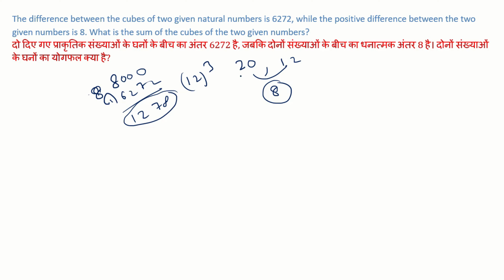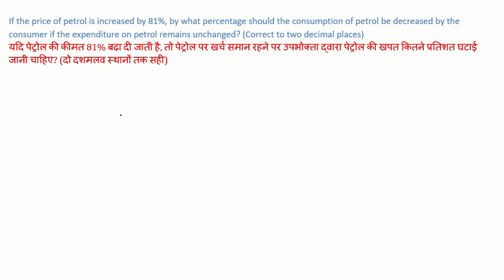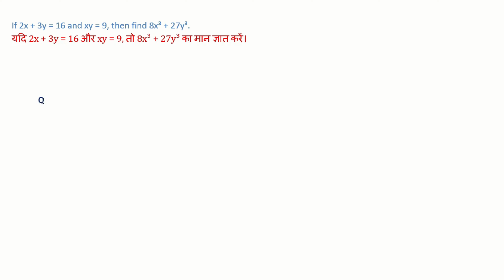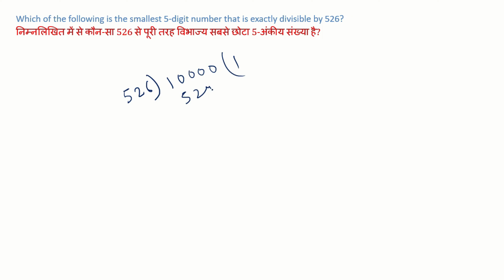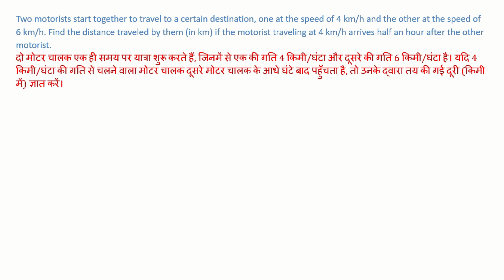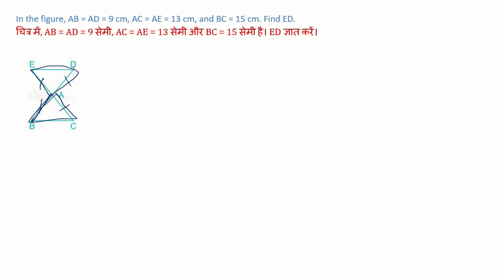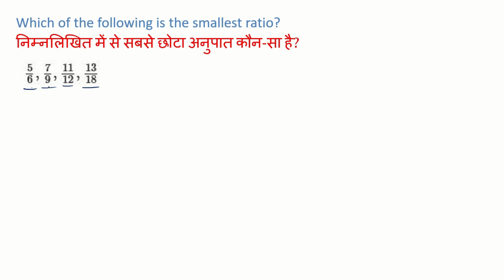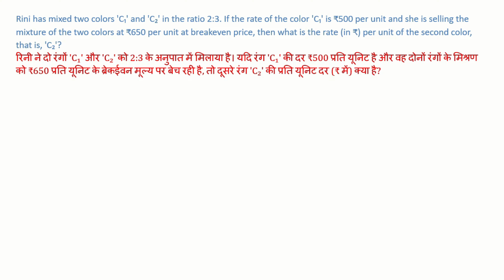CGL 2023 27 JULY SHIFT 4 TOUGH QUESTIONS SOLUTION | BILINGUAL | VITORR CLASSES | SSC CGL 2024